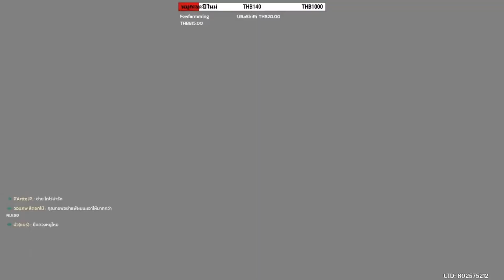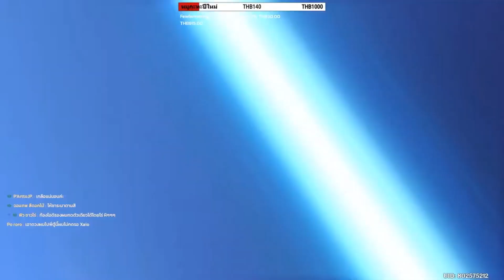Genshin impact เปิดกาชา 43 โรล Itto กับ Gouro ต้องมาแล้ว! (ตัดจากไลฟ์ 14.12.21)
เอาหมอนเน่านุ่ม ๆ ไปหนุนนอน